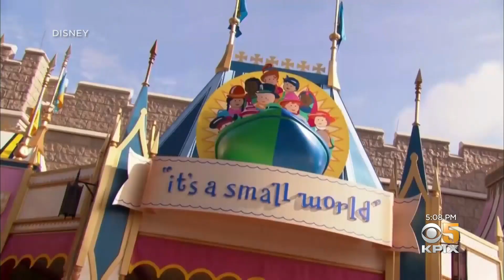Holiday Travel Rebounds Despite Rising COVID Cases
With the travel forecast expected to return to near pre-pandemic levels, health experts are keeping a watchful eye on the rising COVID infection rate. (11-21-21)